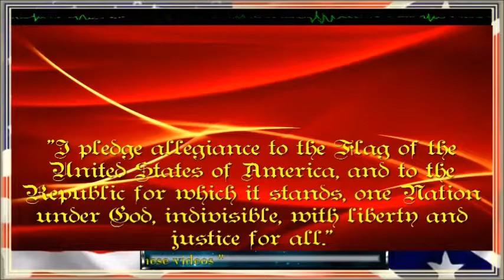MMGA "To become a Pillar of the Community"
I'll discuss the importance of teaching our young men about choices and consequences as well about being respectful. How to be leaders and someone that the community will look to for advice as well as leadership.
If you would like to take part in these broadcast or have something to add we
are looking for contributors and people that would like to join in these live streams.

You can also message me here or on one of the above links..
as well as for upcoming events that we will hold...

If something is said that you don't agree with you have the right to:
A.) fact check it yourself
B.)comment and express your own opinion
C.)Stop watching the broadcast

We are not responsible for the misuse of our content nor are we responsible for any action that may occur as the result to something that was said or shown. We do not justify violence of any sort nor do we justify the act of forcing your will upon another person for each is entitled to their own belief, ideas, morals, and opinions. All speech is protected by the Constitution as well as your religious views and beliefs.